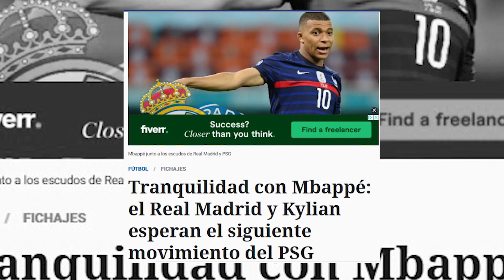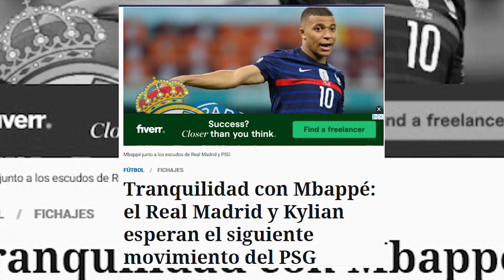NEXT MOVE | R.Madrid and Mbappe are waiting the call from PSG